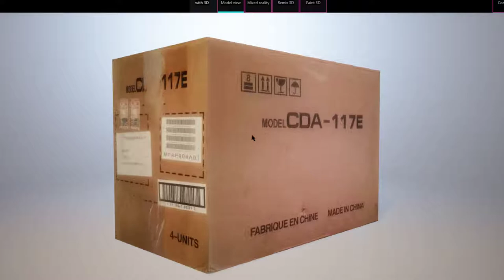Cardboard Box VR AR Game-Ready 3D Objects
Direct importing test on Mixe reality APP